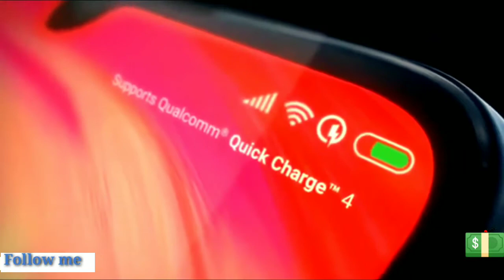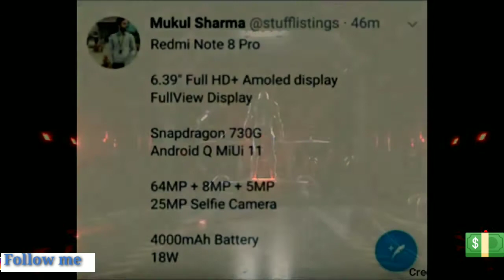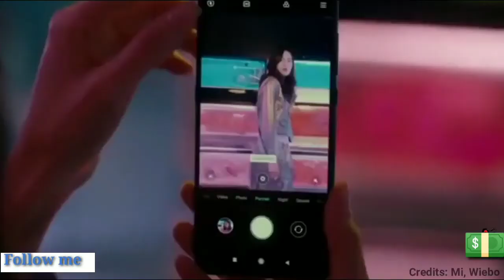Redmi Note 8 Pro [ Unboxing ] First look and Impression || in Hindi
Friends aaj iis video me Mai aapko dikhane ja rha hu redmi note 8 pro ke new features .

Redmi Note 8 Pro Full Specifications, Launch Date And Price And Features Processor, Camera, Battery, Confirmed Real First Look And Xiaomi Redmi Note 8 Pro Launch Date in India and Note 8 Pro Price Leaks Latest News Also Discussed In This Video RedmiNote8Pro RedmiNote8 XiaomiRedmiNote8Pro Copyright Notice: Images And Videos Used Are Mine Or From Google Images And Official Sources But If You Are REAL OWNER Of Images/Videos Used, Then Kindly Contact Before Giving Copyright Strike, Please Its A Request, PLEASE! PLEASE!

Redmi smartphones 2019
Upcoming smartphones by Xiaomi
Latest updates of redmi note 8 Pro
Redmi smartphones
Latest 2019 smartphones
Redmi note 8 pro functions
Redmi note 8 pro launch date
Redmi note 8 pro release date in india